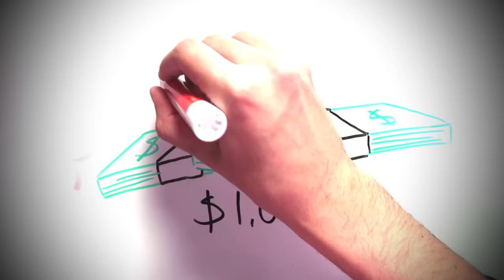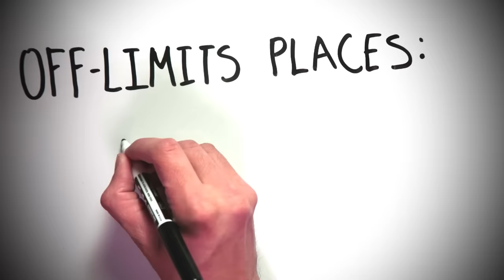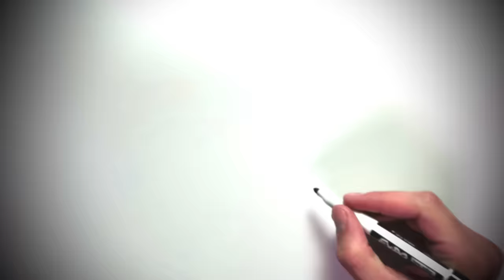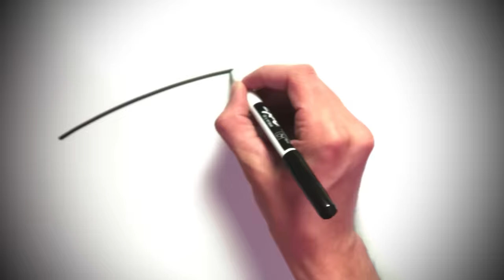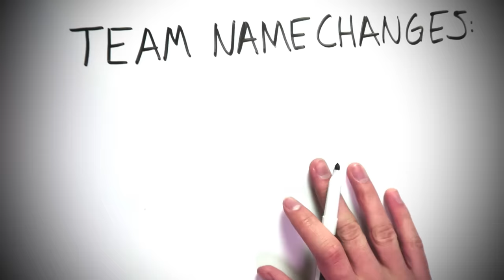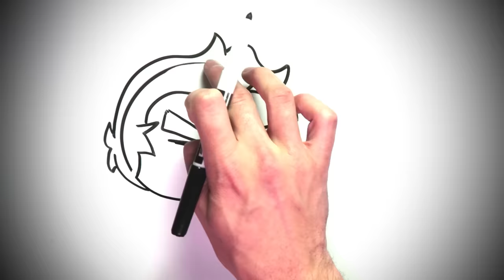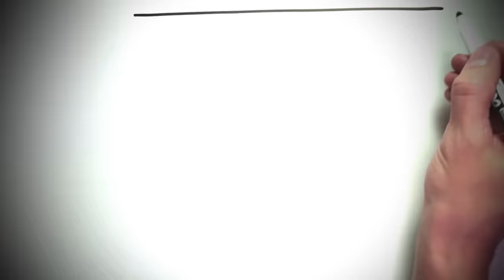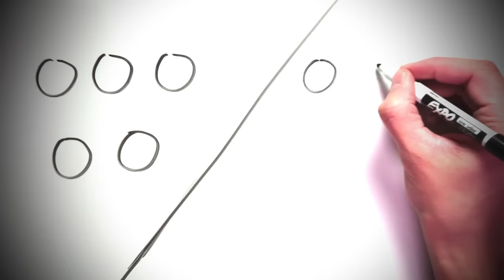The Great High School Nerf War - Part 1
An introductory video to the great Nerf War of 2015.

(I am not streaming currently because of classes but on breaks and stuff I stream.)